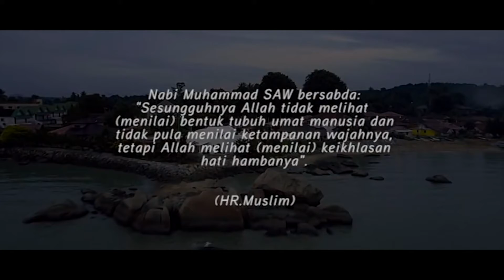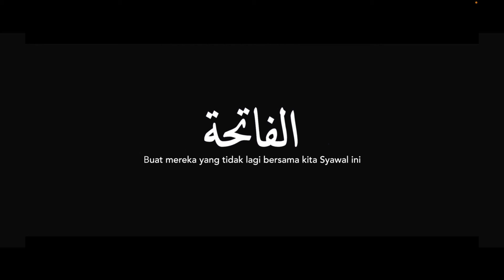2 Iklan Raya PALING SEDIH Pilihan Abu Nawal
Sempena Lebaran yang bakal tiba, kita seharusnya bergembira atas kemenangan mengekang hawa dan nafsu.. Walaubagaimanapun, dalam kita bergembira, kita harus tidak lupa kepada insan yang kurang bernasib baik..

Apa yang dipaparkan dalam video2 ini sudah pastinya berdasarkan realiti kehidupan masyarakat sebenar. Buat mereka yang kurang bernasib baik, kita doakan agar diberi keampunan dan kekuatan. Semoga kemeriahan suasana aidilfitri bisa merawat luka dan duka.